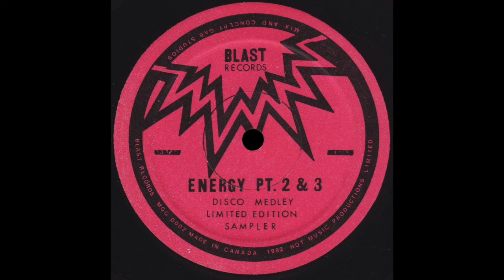ENERGY PT. 3 Disco Medley * Gab Studios * Blast Records MGG0002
Title: ENERGY PT. 3 Disco Medley
Mixed by: Gab Studios
Label: BLAST RECORDS
Catalogue No: MGG0002
Year: 1982